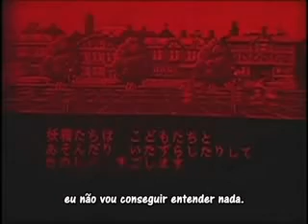Nerd Revoltado dos Videogames: Episódio 42 (Parte Extra) - Virtual Boy (Legendado)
Vídeo originalmente traduzido pelo Mangekyou54. Sua conta do Youtube foi deletada e estou re-upando seu trabalho.